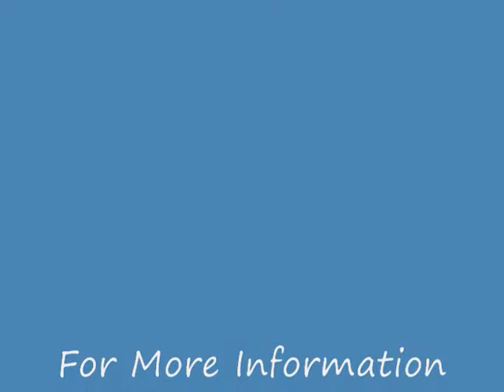Until I Fall Away (Robin Wilson)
Robin Wilson of The Gin Blossoms performing "Until I Fall Away" at Philly Rocks a fund raiser for Love Hope Strength at The Field House Philadelphia, PA